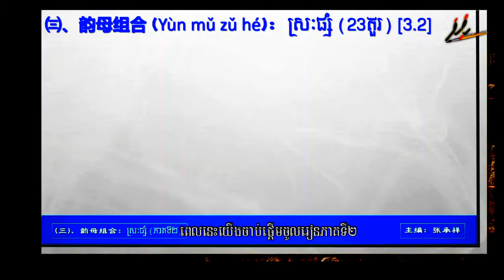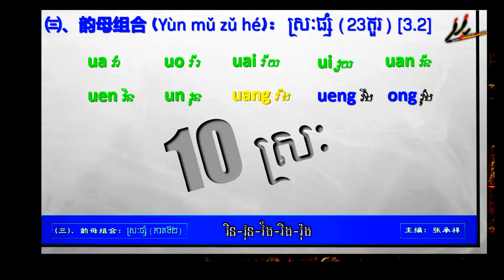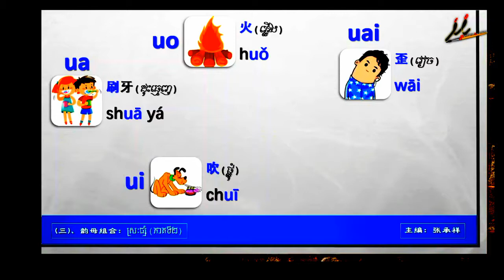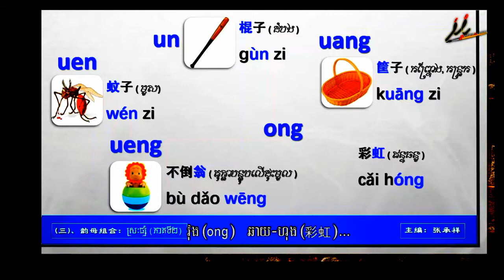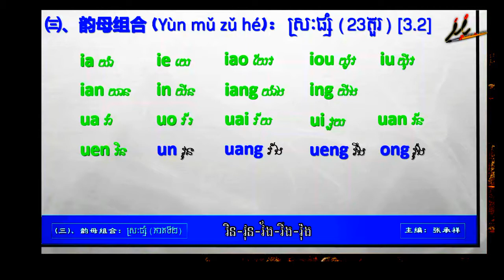ស្រៈភាសាចិន-ភីងអីុងចិន-chinese pinyin-part (3-2)